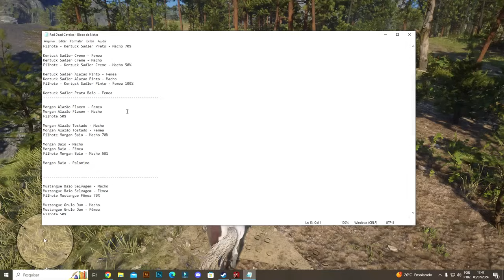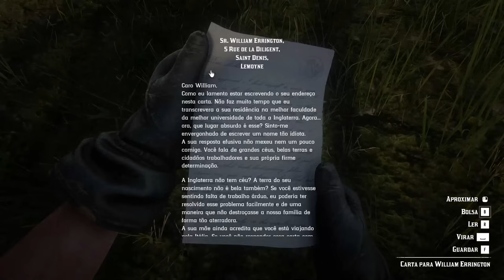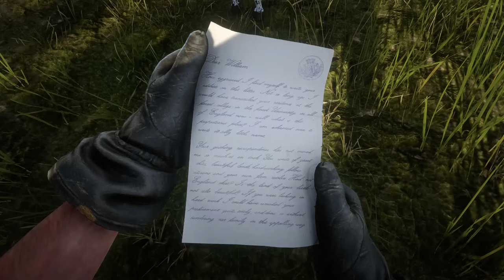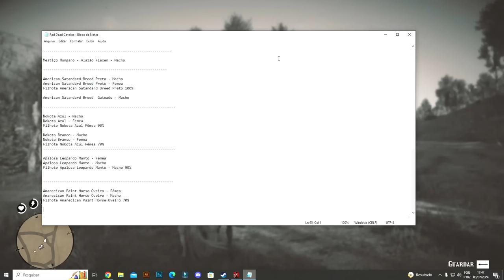Domando os CAVALOS SELVAGENS DAS MONTANHAS - CRIAÇÃO DE CAVALOS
✅ Lego Cavalo
Configuração do meu PC
✅ Placa Mãe Gigabyte B550M AORUS Elite
✅ Bastão de luz portátil
✅ Headset Warrior

Gostou desse jogo? Você encontra ele aqui:
✅ Red Dead Redemption 2 para PS4
✅ Red Dead Redemption 2 para XBOX ONE

Neste vídeo emocionante, acompanhe a jornada de domar um magnífico cavalo da raça Appaloosa na nossa fazenda! Desde os primeiros passos de confiança até a formação de um belo casal de cavalos, você verá todas as etapas desse processo incrível. Assista enquanto criamos um vínculo especial com nosso novo amigo equino e trabalhamos para construir uma conexão duradoura. Não perca os momentos mais emocionantes e as dicas valiosas para domar e cuidar de cavalos.